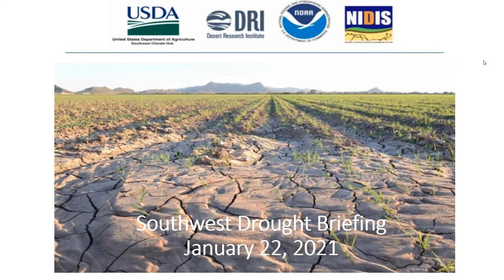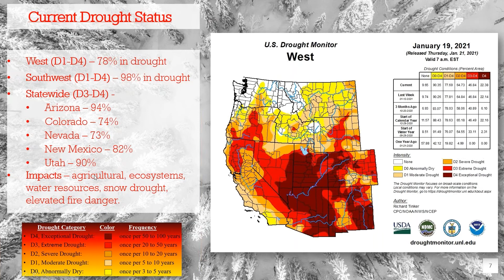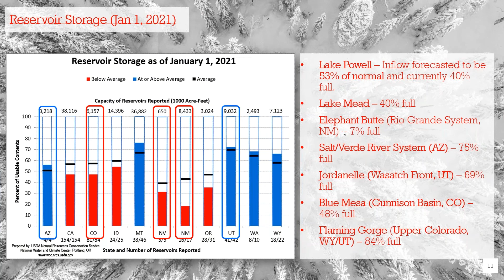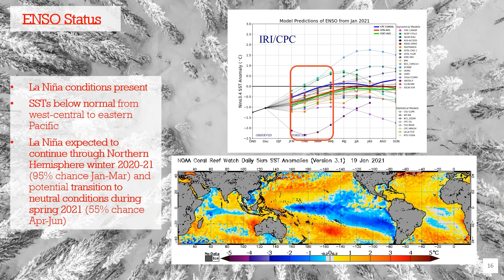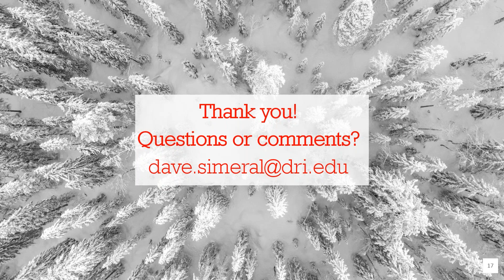Current Drought Conditions and Outlooks for the Southwest U.S. with David Simeral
This webinar will provide an update of current drought conditions and forecasts for Arizona, Colorado, New Mexico, Utah and Nevada followed by a demonstration of the Collaborate Conservation and Adaptation Strategy Toolbox (CCAST), which provides case studies on how communities and individuals have successfully responded to drought. January 22, 2021.